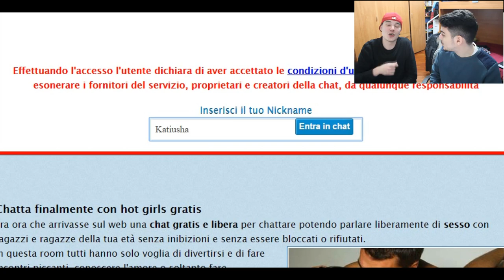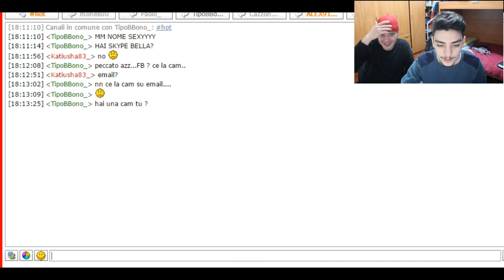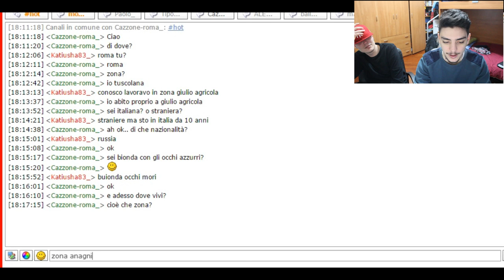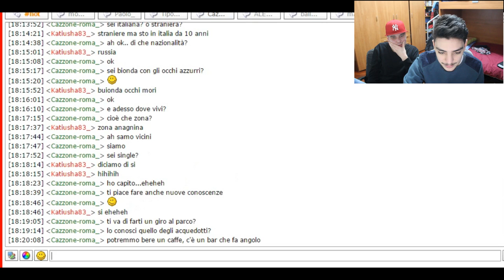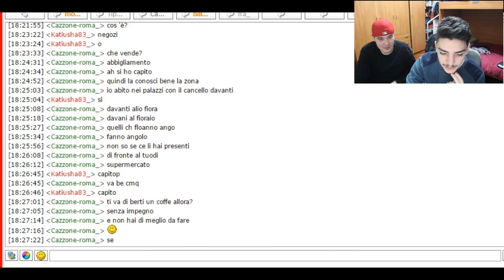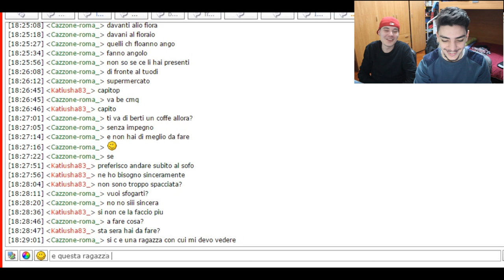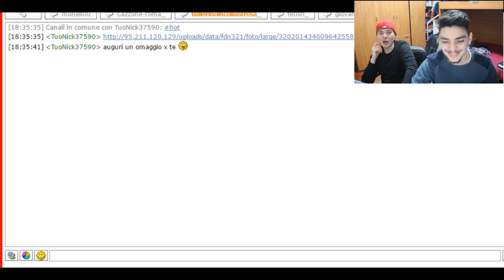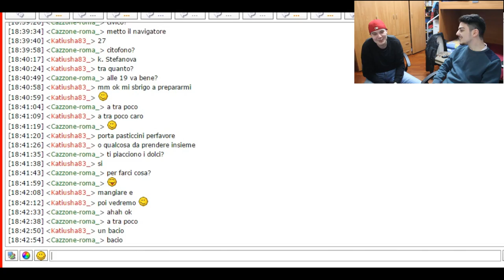CHAT EROTICHE - ABBIAMO ESAGERATO!!!!